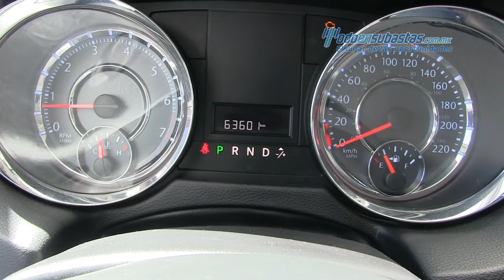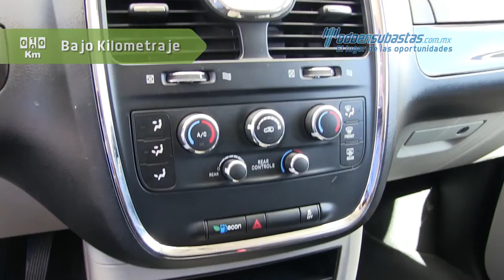Chrysler Town and Country LI 2014 - 180513